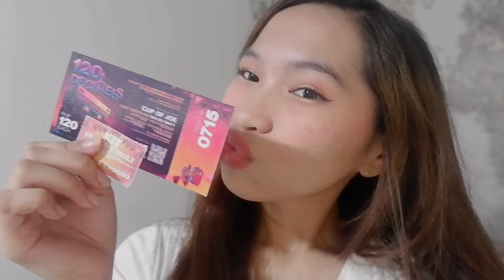College Diaries: Student's Night (Eras Tour | Cup of Joe) 🎶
⌛ 11/30/2023

On the last day of November 2023, amidst the chaos of finals week, I experienced an unforgettable night at 120 Decibels, a celebration marking the 120th anniversary of BatStateU-TNEU. The past few weeks had been overwhelming with endless final plates and studying, making me hesitant about purchasing a ticket for the event. When my organization first released the Google forms for ticket purchases, I missed the slot. However, during a second release at 10 PM, I managed to secure the 2nd to last ticket. I felt incredibly fortunate given the limited availability per department due to the large student number.

On the day of the event, after working on the final plates with my design groupmates, I barely had time to get ready and rushed to the venue, joining a long line. I finally made it inside with my friend CJ, who is also the top commenter on my YouTube channel. The atmosphere was electric as we sang along to Taylor Swift songs performed by Lady Gagita, an incredible impersonator. It felt like our own little Eras Tour right on campus. The highlight of the night was the performance by Cup of Joe, a local band I absolutely love. Seeing them live on my campus was surreal and unforgettable.

Despite having an exam the next day and getting home late with no time to review, I wouldn’t change a thing. I somehow managed to pass my exam, and the memories from that night were totally worth it. This video captures the joy and excitement of 120 Decibels, a much-needed break from the stress of finals, and a celebration of our school’s rich history and vibrant student life.

Chapters:
0:00 preview
0:09 120 Decibels
2:14 Eras Tour
7:04 Cup of Joe